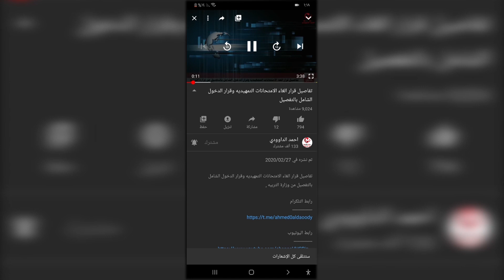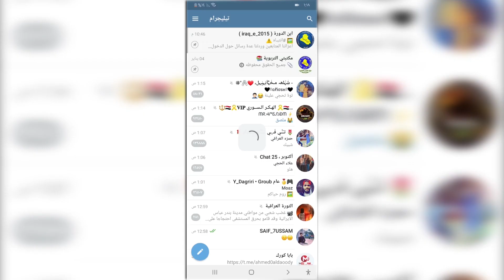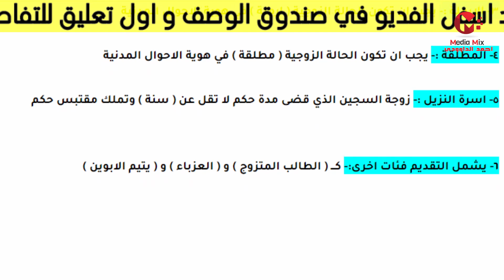وزارة العمل تعلن فتح التقديم على الرعايه الاجتماعيه قريبا تعرف على الضوابط 2021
لتفاصيل اكثر حول الخبر بوضوح اضغط على الرابط ادناه ..

تفاصيل عن رواتب رعاية لـ ذوي الشهداء فقط على الرابط ادناه

رابط التلكرام لقناة الداوودي
رابط الدعم المادي عبر البث المباشر